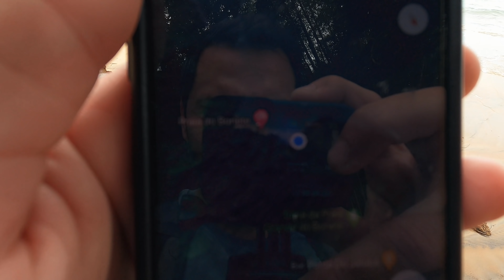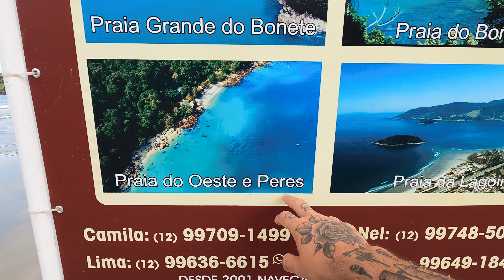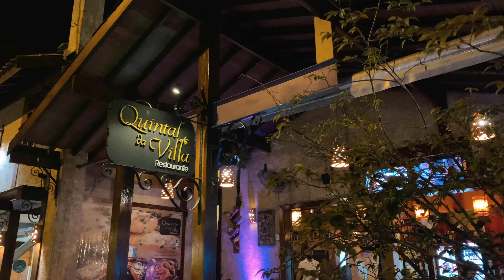A PRIMEIRA VEZ DE UM CARIOCA EM UBATUBA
Nossa Primeira vez no Litoral Paulista, escolhemos Ubatuba para conhecer e explorar as mais de 100 praias da cidade.

Ubatuba tem o apelido de "Ubachuva" pegamos poucos momentos de sol no local. Ficamos 7 dias na Pousada da Charuta e para explorar todas as praias precisaríamos de meses.

✓ Esse foram os lugares de Ubatuba que apareceram no vídeo:

00:00 Ubatuba
00:17 Praia do Cedrinho
1:13 Trilha 7 Praias
2:17 Praia Deserto
2:33 Praia do Cedro do Sul - Essa foi a praia que eu mais curti ao fazer a trilha das 7 Praias. Aproveitamos para descansar e tomar umas cervejinhas. Já quase partindo, abriu uma janela de sol.
3:28 Praia da Fortaleza
4:12 Lagoinha
7:02 Praia do Flamengo
8:12 Gruta que Chora
8:34 Praia do Sununga
11:33 Quintal da Villa  - Peça o Camarão na Moranga